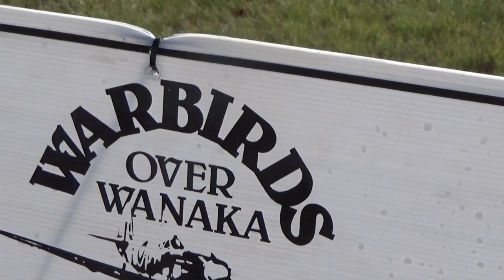The Hercules C130H last Airshow Warbirds Over Wanaka 2024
The last public performance of these C130H ( NZ )aircraft. Retirement is coming up fast as replacements are being built at the moment.
The movie has all my footage from the 4 days I was at the show and maybe a bit boring to some. As it was the last time I thought it would be good to include it all.
They may still be seen in the NZ airspace as they service the RNZAF until the new fleet arrives later this year 2024.
PLEASE CHECK OUT THE PLAYLIST FOR THE SHOW 33 MOVIES in 4K SO FAR
The RNZAF has a small video taken during the final formation flight at Wanaka from the 757
It shows the c130H  planes working hard to keep up with the jet. It looks so cool. Sorry I cant find the address to share it.
The airframes of these planes which date back from 1965 makes them to old for any resale and refurbishment so we all hope to see them in Nz locations as static displays.